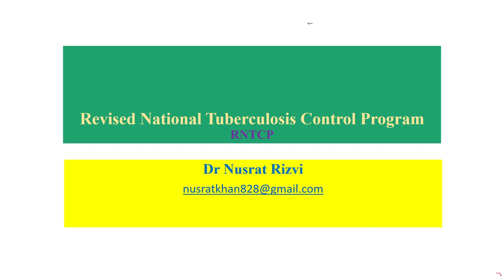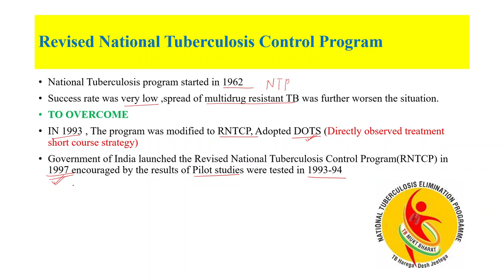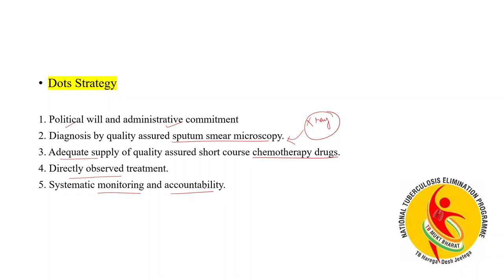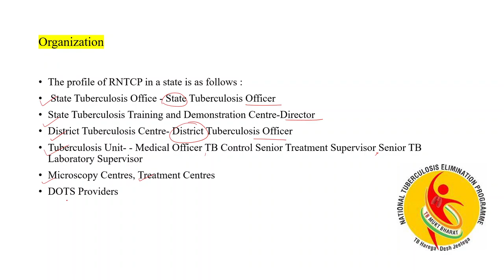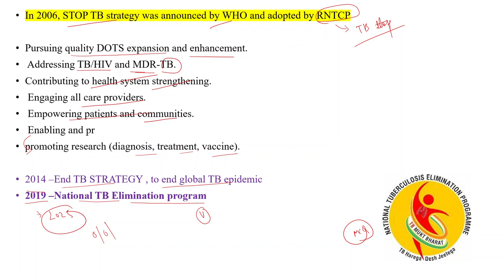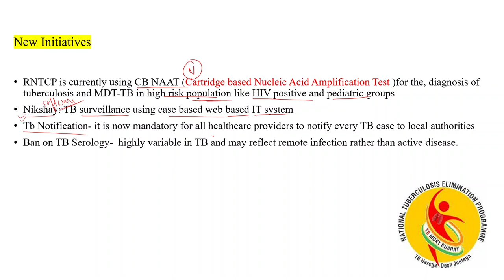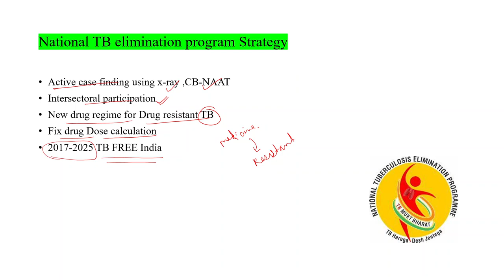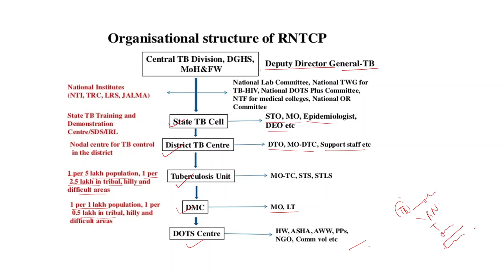Revised Tuberculosis Control Program (RNTCP) // DOTS Strategy